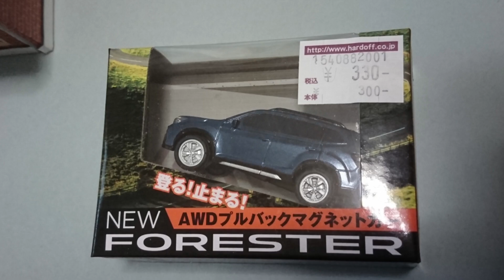スバル フォレスター AWDプルバックマグネットカーの紹介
アイサイト搭載のミニカー
とても面白いですよ！